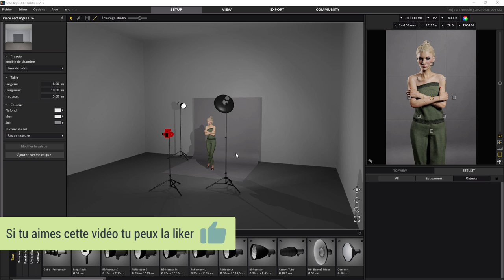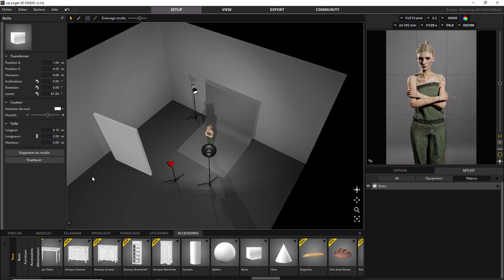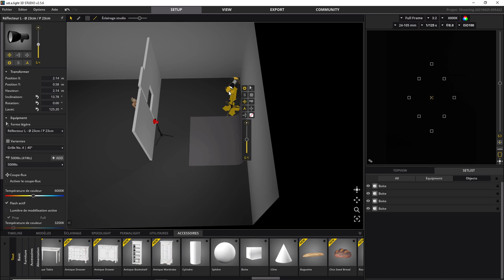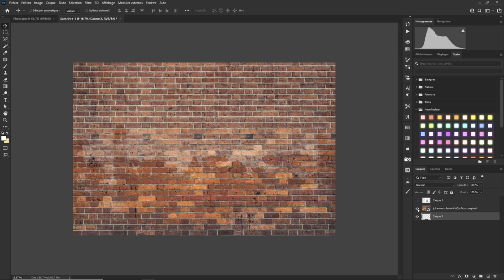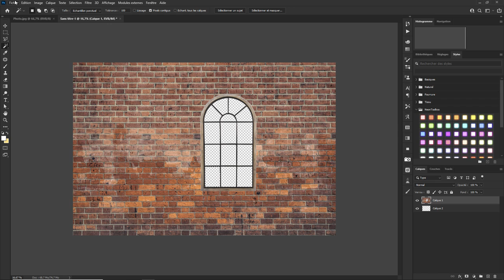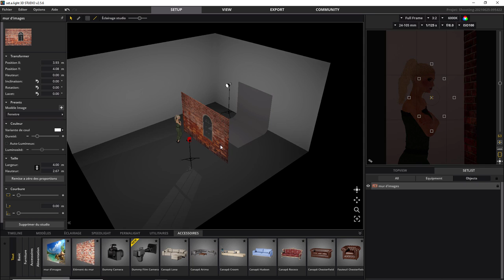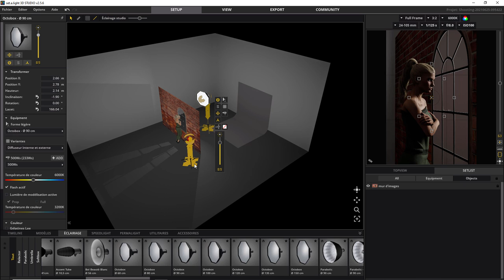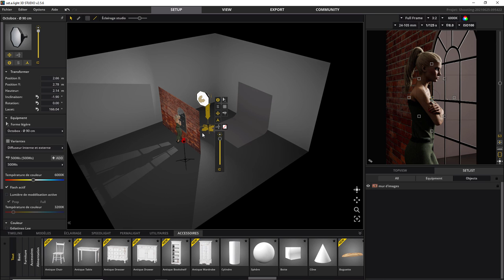Set a light 3D Studio - 07 - Une fenêtre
Comme eclairer a travers une fenêtre dans Set a light 3D studio. Une question sur Lightroom ou Photoshop ? Rejoignez le groupe FB